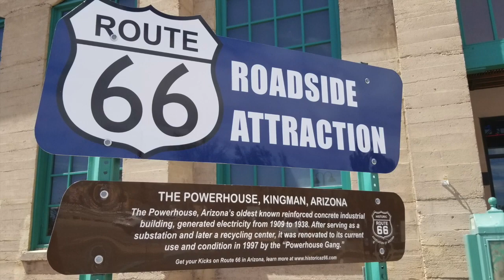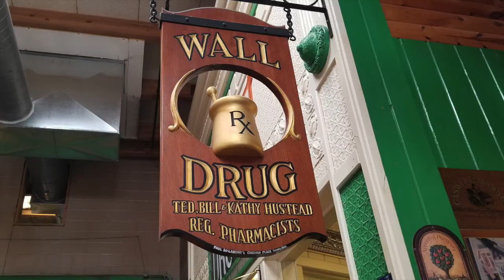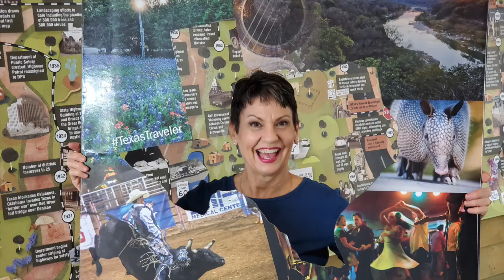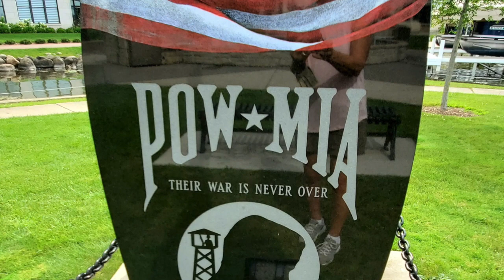Yr 6:Two Minute Tuesday Happy Birthday America!! Scenic USA!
How do you depict our amazing Country in two minutes' worth of pictures when you have THOUSANDS of pictures of America to choose from??
Well...obviously, due to there being so many, it went a bit longer than two minutes.  Sorry!  We think you'll really enjoy this journey across America.

FREE APP for free camping:  freecampsites.net

FILMED WITH: Samsung S22 Android smartphone